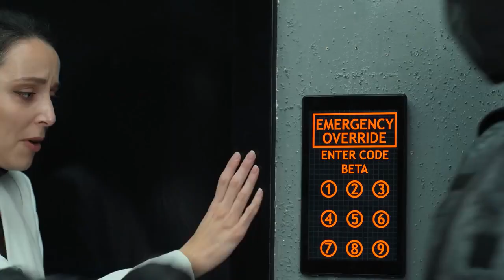SCP-035 Possessed by Mask (SCP Live Action Short Film)